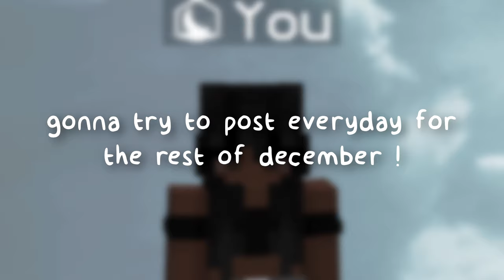Light Frost [16x] - PACK RELEASE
DOWNLOAD LINK

✶ Server IP ✶
》 us.hypixel.net

✨Credits✨

● 𝓯𝓪𝓺 ●

     - I do open parties sometimes when i stream on Twitch. Other than that, wouldn't hurt to ask :)

     - My DMS are open on discord and i answer most of them :)

     - 18

"what happened to your discord server?"
    - Deleted due to personal reasons

ʕ•́ᴥ•̀ʔっ